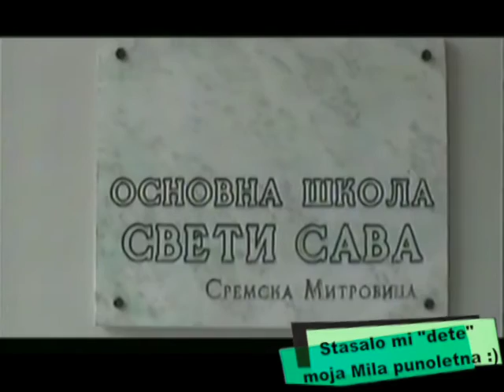moja mila punoletna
Ponosni sam otac punoletnog "deteta".